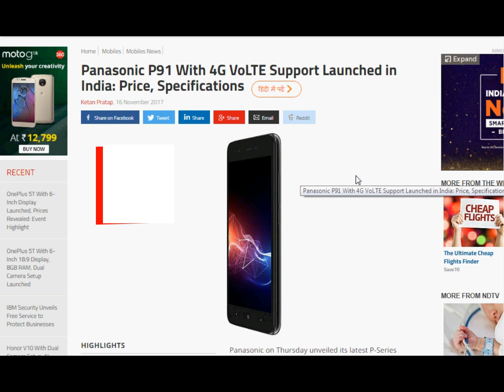Panasonic P91 With 4G VoLTE